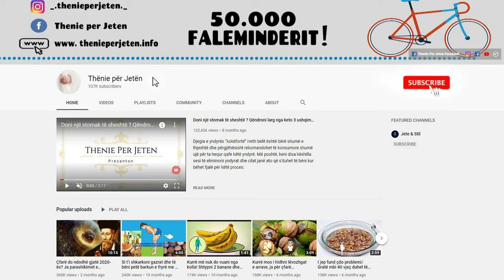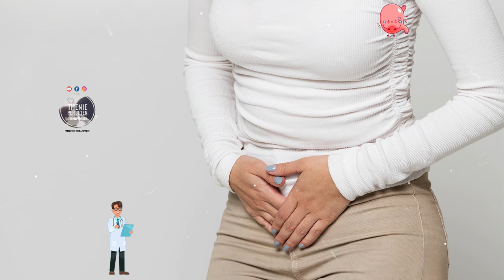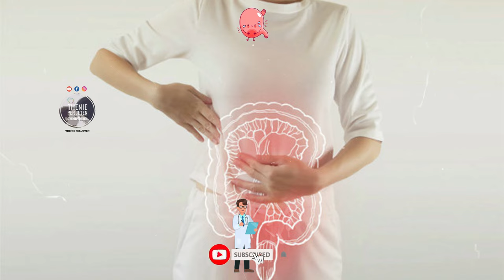Mos i neglizhoni: Ja shenjat qe tregojne se zorra e trashe nuk eshte mire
Nëse zorra e trashë nuk po punon si duhet, ne vuajmë nga mungesa e ushqyesve të çmuar, mineraleve dhe vitaminave. Mund të na bëjë të ndihemi të lodhur dhe të shkaktojnë probleme me gjumin. Nëse befas rraskapiteni pas aktiviteteve të përditshme në shtëpi ose në punë, mund të jetë për shkak të kolitit. Ne duhet të kujdesemi për zorrën tonë duke ngrënë shumë fibra nga perimet, frutat, arrat, drithërat.

If the colon is not working properly, we suffer from a lack of precious nutrients, minerals and vitamins. It can make us feel tired and cause sleep problems. If you suddenly become exhausted after daily activities at home or at work, it may be due to colitis. We need to take care of our gut by eating lots of fiber from vegetables, fruits, nuts, whole grains.